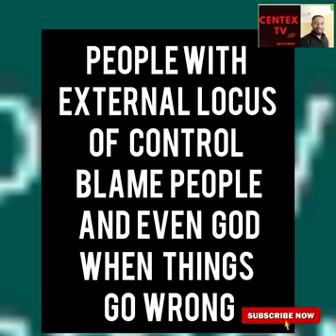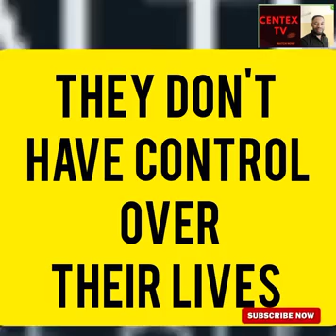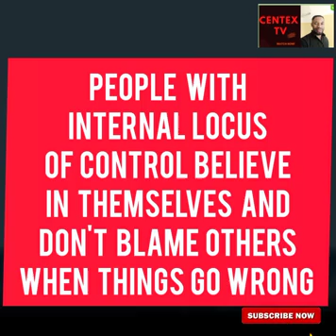The Locus Of CONTROL Definition, Meaning ant Types By Izzy Great 2022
The Locus Of CONTROL By Izzy Great. Know the two types and also The FAST principles